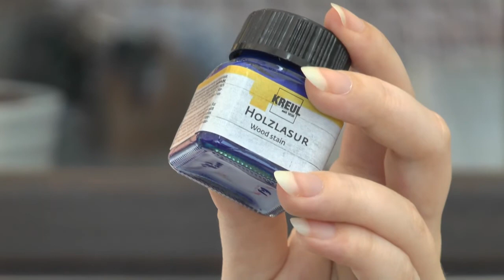MBC2021 Workshop 9 Taukreuz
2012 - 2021 Jahre Musik Bibel Camp. Im Jubiläumsjahr macht uns Corona einen Strich durch die Rechnung. Trotzdem wollen wir singen, tanzen und ganz viel basteln. Aus den 12 Workshops im Jubiläumsjahr konnten sich die Teilnehmer jeweils 5 aussuchen. Für jeden Tag einen Workshop.